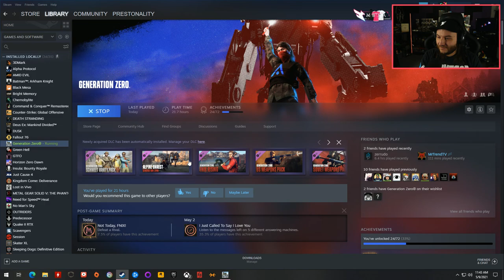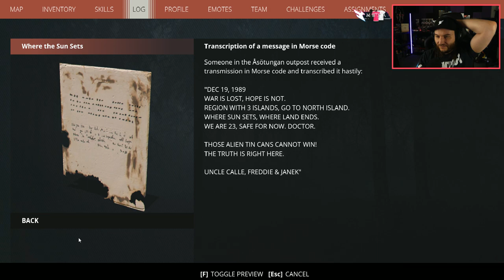Episode 2 - Generation Zero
I purchased all the DLC for Gen Zero. Took down some Tanks today. Highest difficulty is no joke. More story progress too.